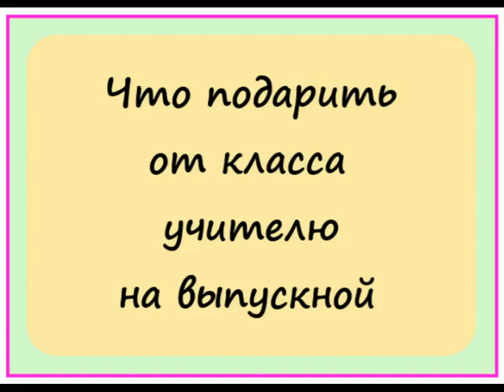Что подарить от класса учителю на выпускной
Подборка идей для творчества своими руками - что подарить от класса учителю на выпускной. Сайт Вселенная советов